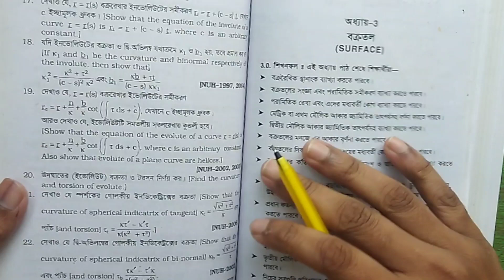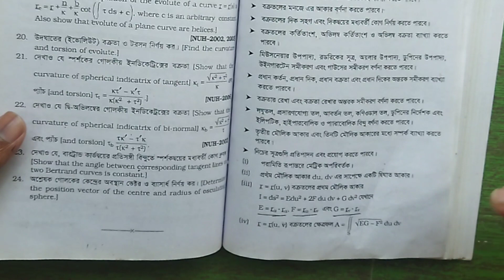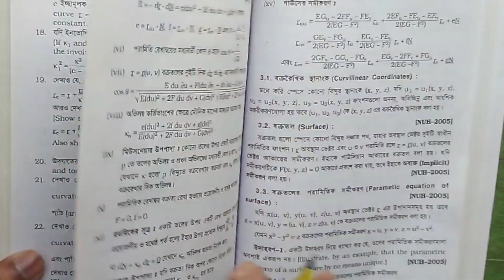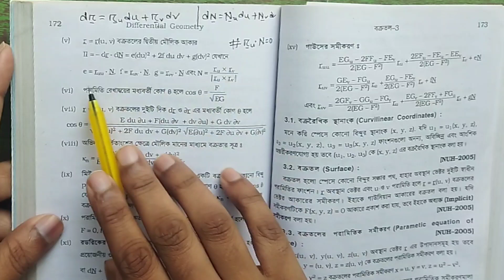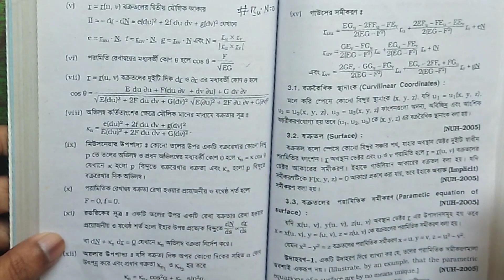16.Chapter 3||বক্রতল||Differential Geometry||সূত্র + বেসিক||অনার্স তৃতীয় বর্ষ